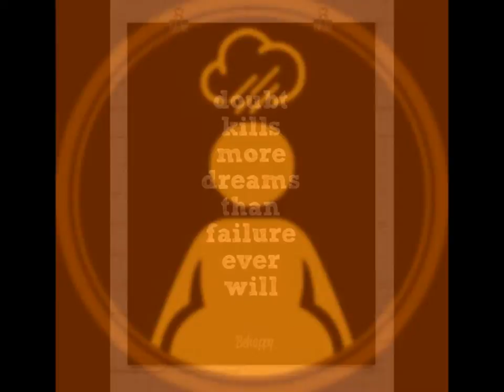The Mental Illness Happy Hour Theme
Comedian Paul Gilmartin hosts a weekly, hour-long audio podcast consisting of interviews with artists, friends and the occasional doctor. The show is geared towards anyone interested in or affected by depression, addiction and other mental challenges. Paul's hope is that the show and the website will give people a place to connect, smile and feel the return of hope.

It's not a doctor's office. Think of it more as a waiting room that doesn't suck.